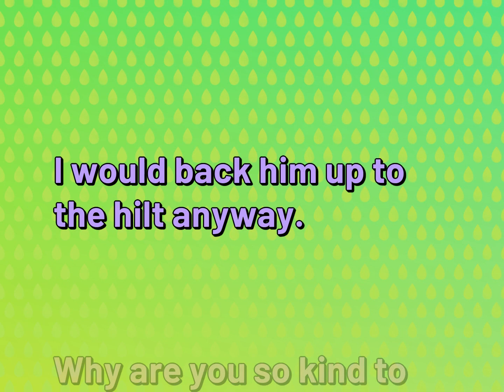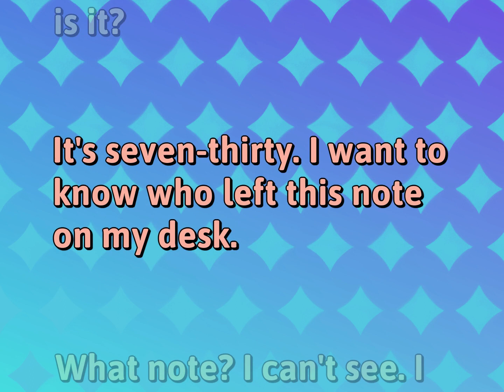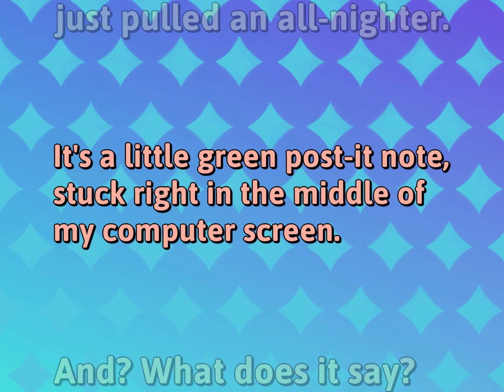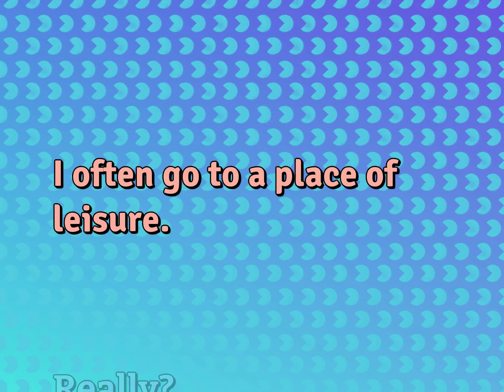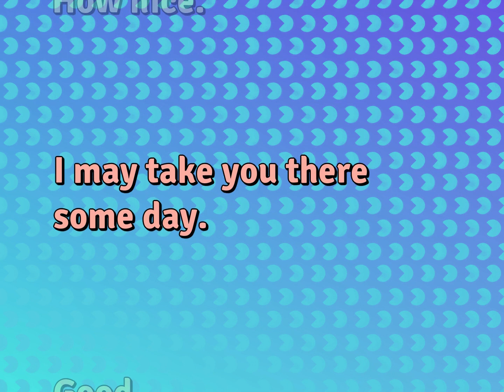English Conversations for Relationship